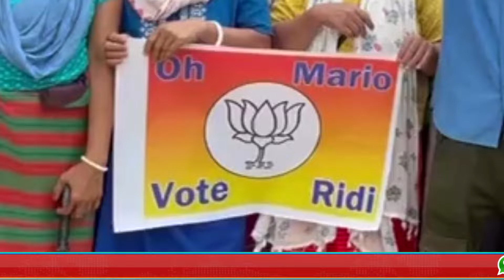Kwrui kha Tipra Motha Bisi 2024 lok Sabha Chongmari jora bebak underground